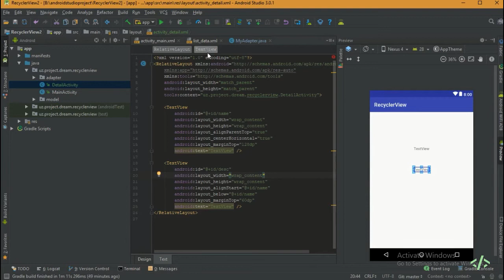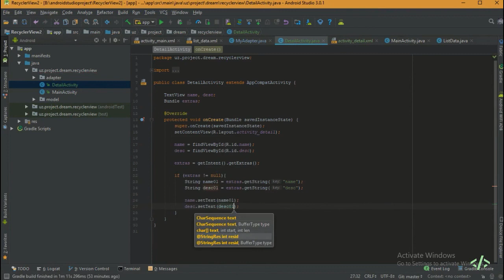ANDROID #18. RECYCLERVIEW EVENTLISTENER